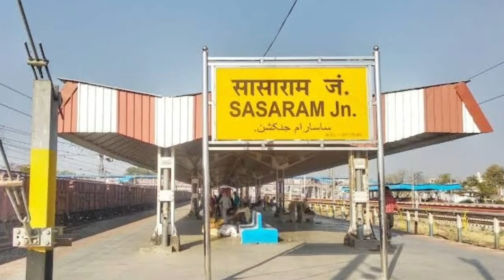ఇక్కడ రైల్వేస్టేషన్ కోచింగ్ సెంటర్ గా మారింది | Railway station turned coaching center .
We talk about hitech unicorns, Kota training centers, Super 30s and many others. All have some glamour attached to them.

Here is a railway station, around 170 km southwest of Patna, that allowed students,

From 2002-03 to study on platforms as there is 24x7 electricity.

It is said that more than 1000 students use this facility even now.

Videos credit :Creative common attribution license (reused allowed).